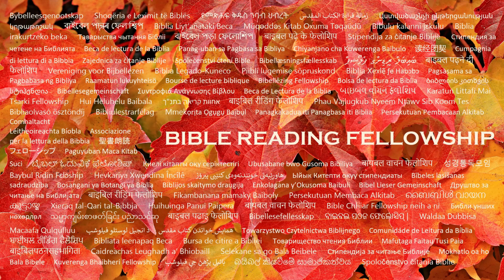"Walk With The King" Program, From the "Body And Mind" series, titled "Hearts Under Control"